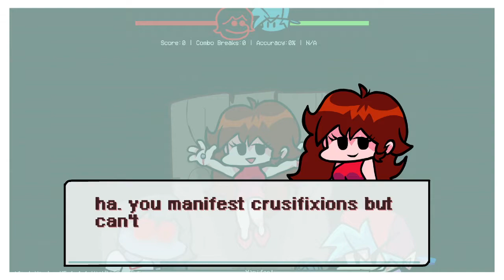First attempting and FCing vs Sky (bfswifeforever) on Hard in Friday Night Funkin'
My first run was blind (featuring "sky" song FC), second run right after with FC all in one go so perhaps first attempting to FC as well? You decide. Also sorry for a short lag spike during the Manifest FC at the beginning.

Looks like my progress bar is not needed anymore heh. Kade engine is looking better and better with each update that it releases.

This mod is real nice and casual. Gameplay feels great. I like it very very much.